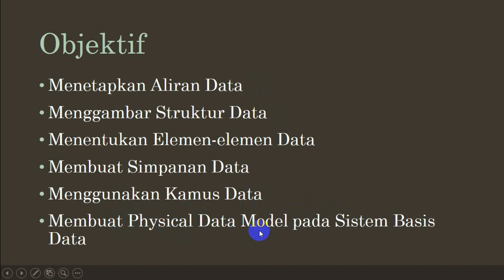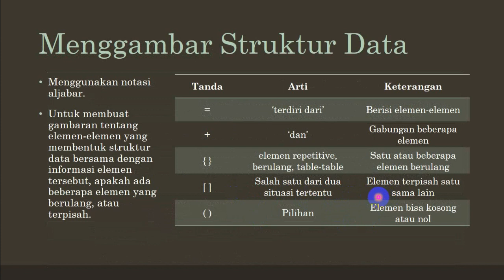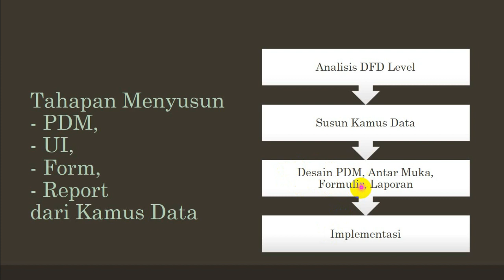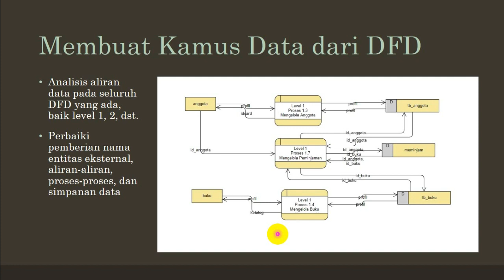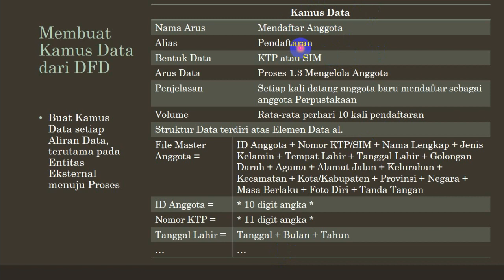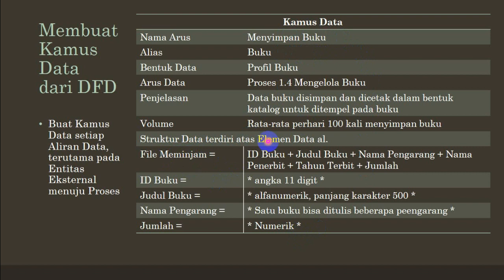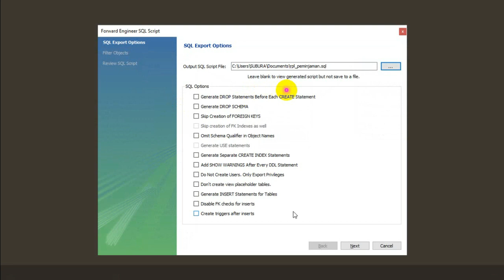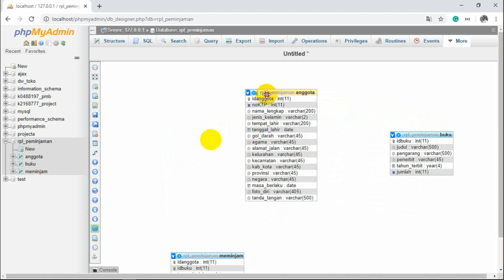KULIAH ONLINE | Dari Kamus Data Menjadi PDM, Relational Database, User Interface, Form, dan Report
Rekayasa Perangkat Lunak | Software Engineering
Dari Kamus Data Menjadi PDM, Relational Database, User Interface, Form, dan Report